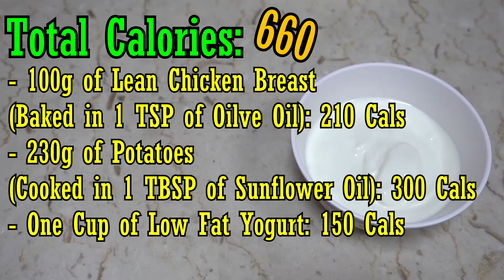Healthy 2000 Calorie Meal Plan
this meal plan is made for casual consumption. For those who are looking forth to consume a healthy 2000 calories, this is one of the best diet plans to try. With the high levels of fiber, vitamins, minerals and protein, you cannot go wrong.

Also this meal plan is good for weight gain for females when they are looking forward to gain weight.